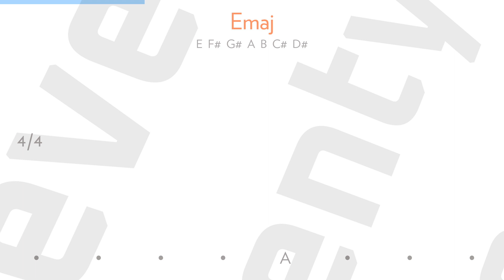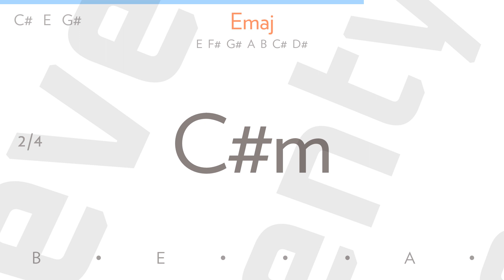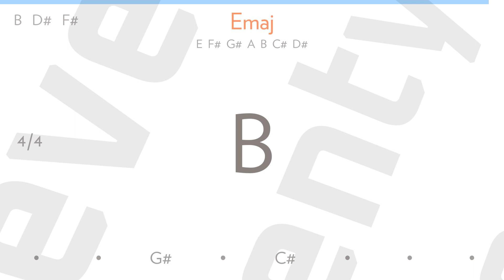krwlng by LINKIN PARK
In my skin

(Without a sense of confidence)
Consuming, confusing
Crawling in my skin
(I'm convinced that there's just too much pressure to take)
There's something inside me that pulls beneath the surface

Ah, crawling in my skin (crawling in my skin)
These wounds they will not heal (these wounds they will not heal)
Fear is how I fall (fear is how I fall)
Confusing, confusing what is real
Confusing what is real

Consuming, confusing
This lack of self-control, I fear is neverending
Controlling, I can't seem

To find myself again, my walls are closing in
I've felt this way before, so insecure!

These wounds they will not heal
Fear is how I fall

Discomfort endlessly has pulled itself upon me
Distracting, reacting
Against my will, I stand beside my own reflection
It's haunting, how I can't seem

Without a sense of confidence (confidence)

Seem to find myself again, my walls are closing in

Writer(s): Mike Shinoda, Chester Charles Bennington, Joseph Hahn, Robert G. Bourdon, Brad Delson